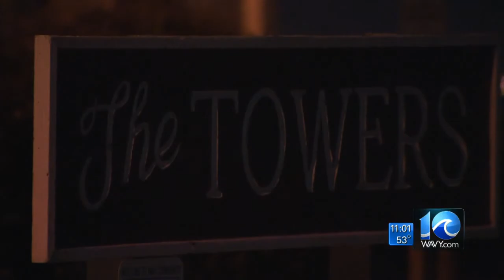Liz Palka on damaged apartments burglarized